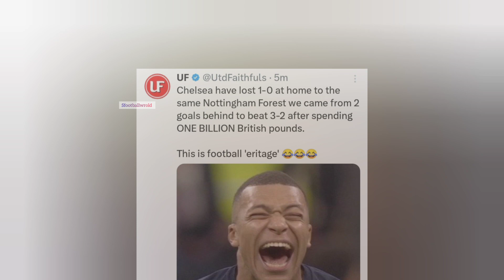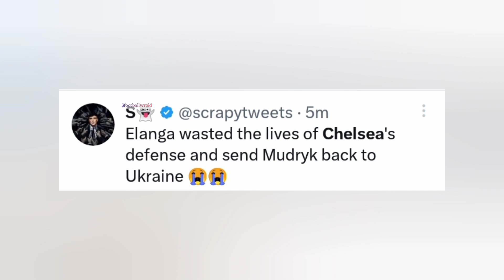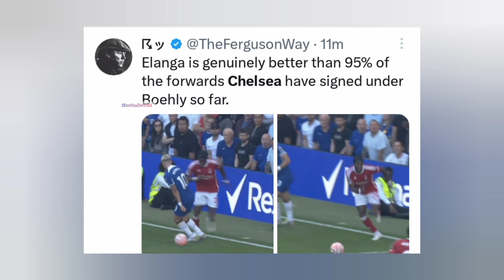(reactions) Chelsea Vs Nottingham Forest 0-1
Premier league